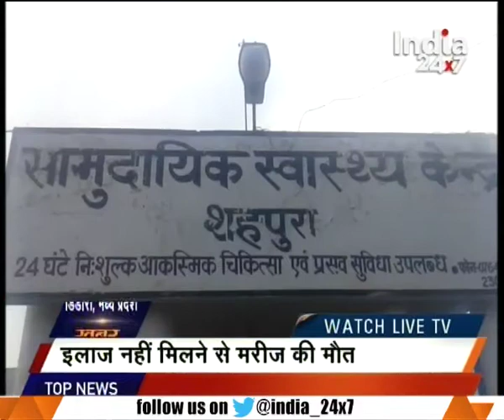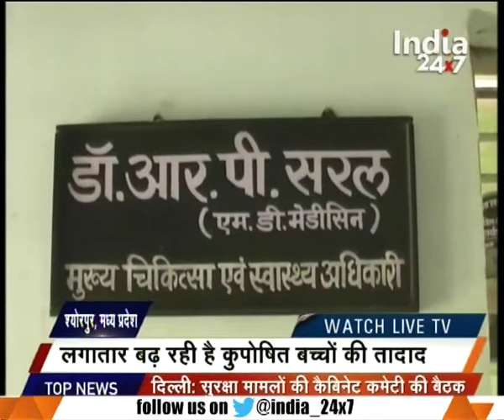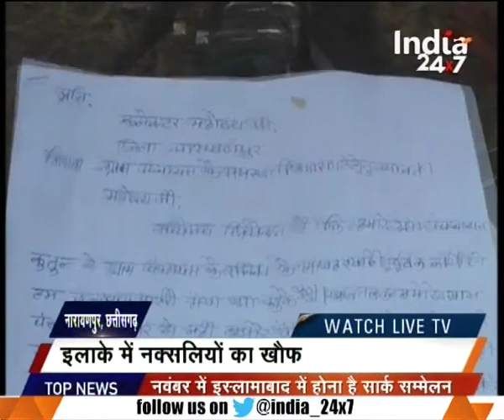12 terrorists knocked down by Army in the Uri sector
12 terrorists knocked down by Army in the Uri sector. Watch this special segment and get to know more here.